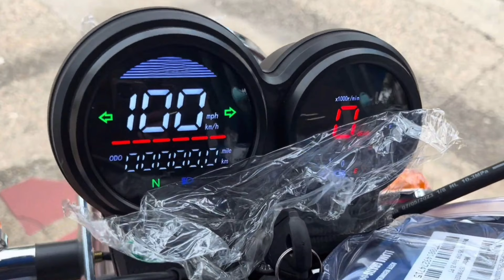Finally All New Bajaj 125cc Retro Styles Bike is Here🔥🤩Price & launch Date ? Retro bikes India 2024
Hello Guy's,
                Sab se Pehle to aap sabhi ka humare ish YouTube Channel RV AUTOMOBILE me swagat hai. Main ish video me Finally All New Bajaj 125cc Retro Styles Bike is Here || Price & launch Date ? Retro bikes India 2024 All Details is here To please aap log ye video pura last tak dhek ye ga Aur agar Aap ko ishi trah Bike or Scooter se related information chaiye to aap hamare ish Channel RV AUTOMOBILE ko Subscribe v kar ke rakh ligiye.

3.5mm to Type C cables
Bike flag

About this video:
Video Credit  :-
Image Credit :-